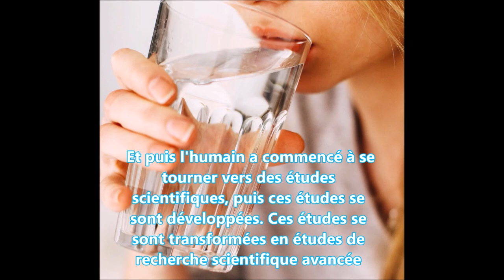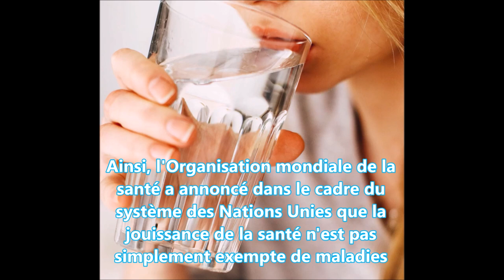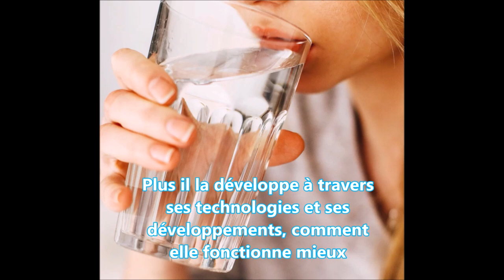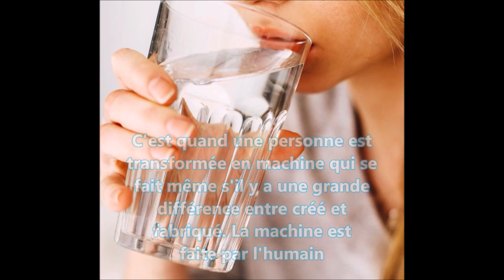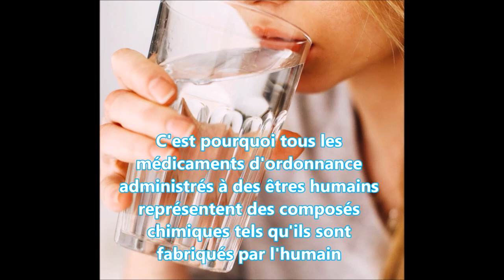La Guerre Humaine Contre La Maladie(1)- Faris AlHajri-PhD(AM)-La Médecine Haquapathique